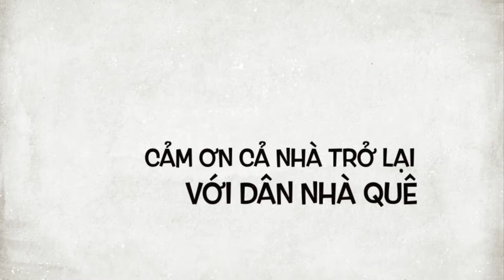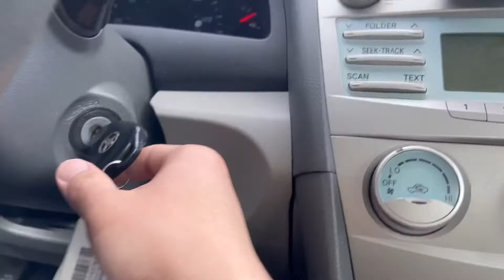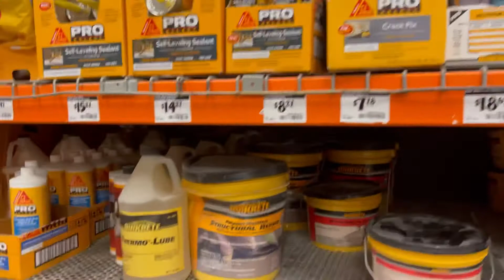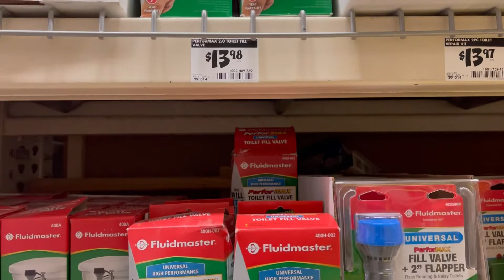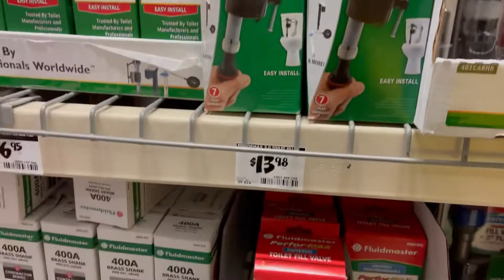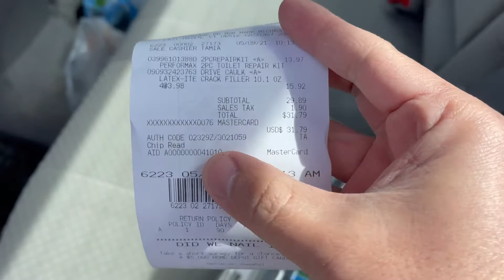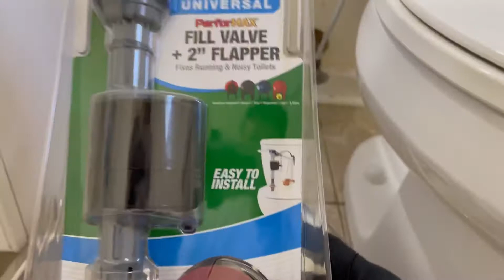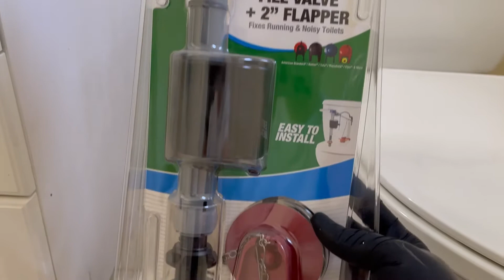Cách thay valve nước cho toilet